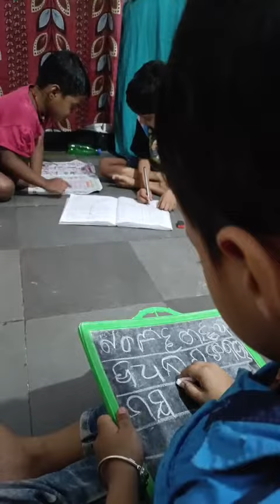ପାପୁନି ଆଉ ବୈଷ୍ଣବି ପାଠପଢା ସମୟ Papuni and Baishnavi reading time